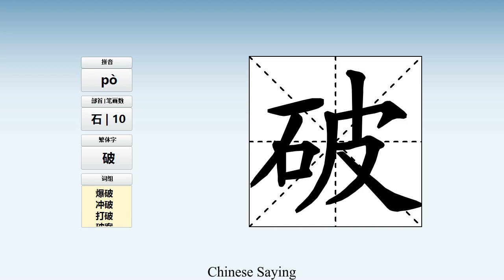How to pronounce 破 and write 破 in Chinese